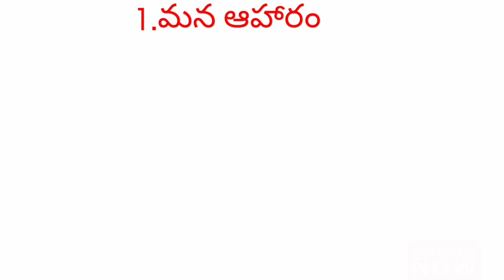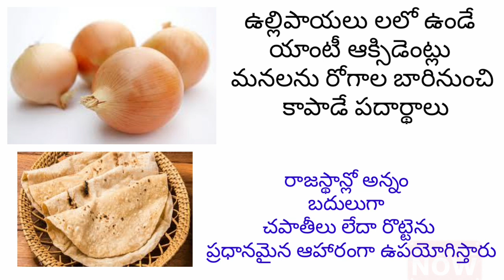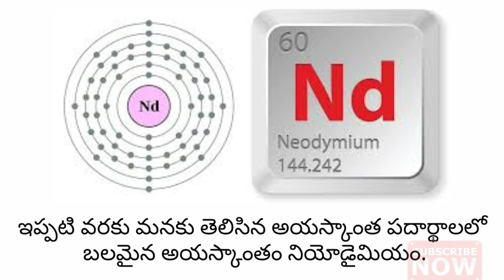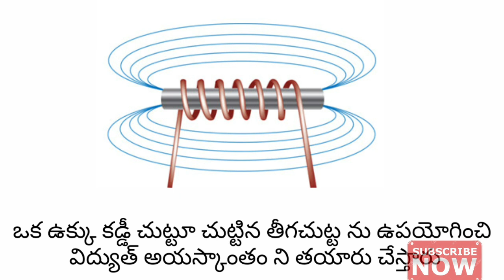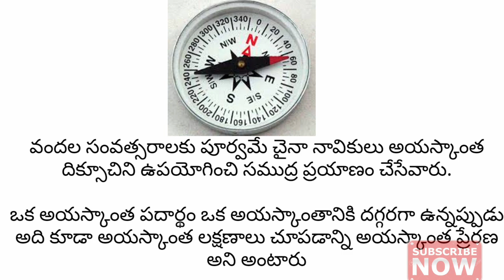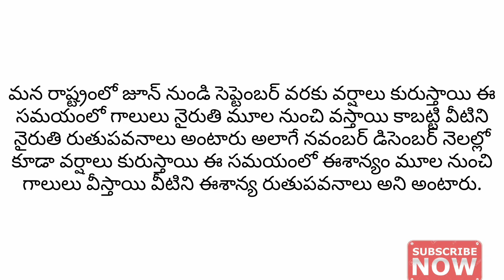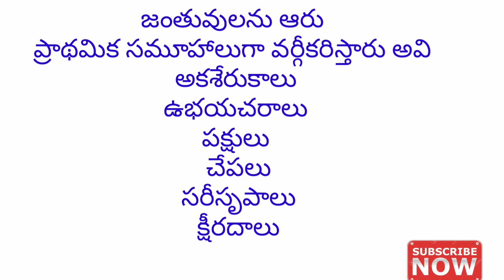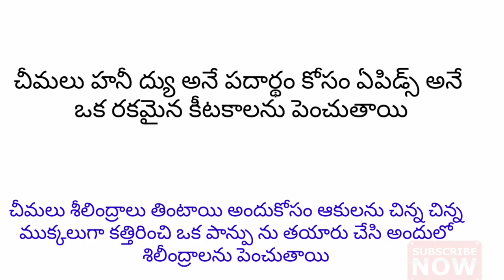6 వ తరగతి సామాన్య శాస్త్రం పాఠ్యపుస్తకం పార్ట్ 1 || 6th class science textbook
1) పూర్తి ఆన్లైన్ సైకాలజీ వీడియోల కొరకు గూగుల్ ప్లే స్టోర్ లో"TIRUPATI SRIPRAGNA DSC"APP ని డౌన్లోడ్ చేస్కొండి.
2) ప్రతి క్లాసు  పూర్తిగా బ్లాకు బోర్డ్ పైనేబోధించబడును
3) సైకాలజీ లోని 3 సెక్షన్స్ కూడా హరిబాబు గారే బోదిస్తారు
4) ప్రతి టాపిక్ ను చిత్రపటాలతో వివరణ.